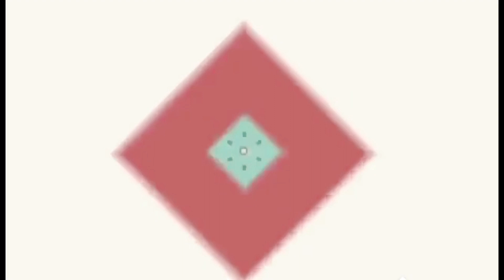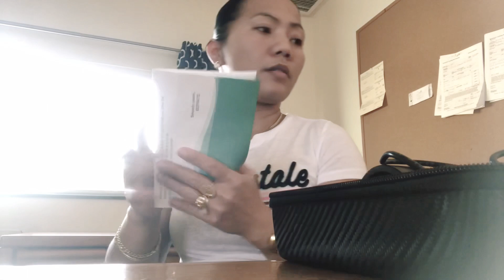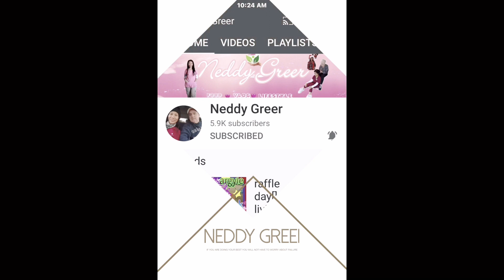Our New EEFINITE Massager